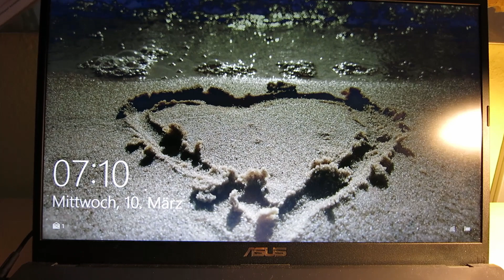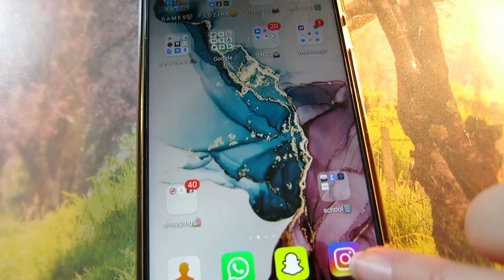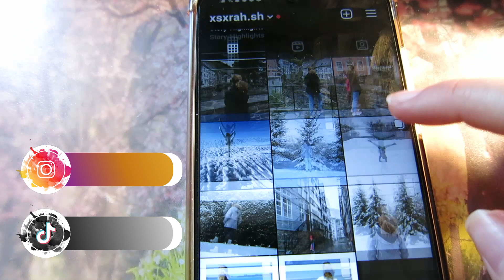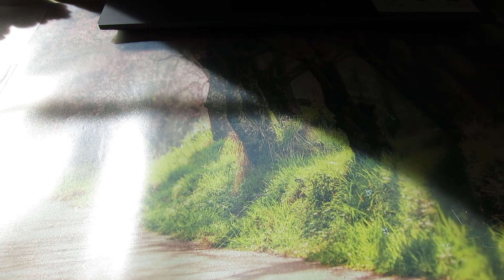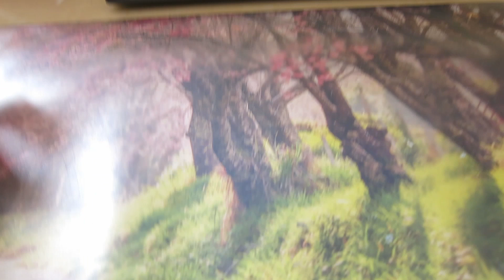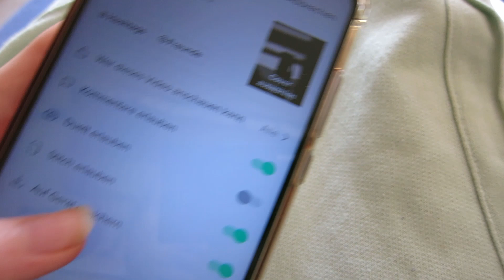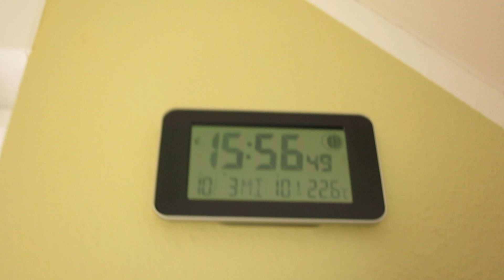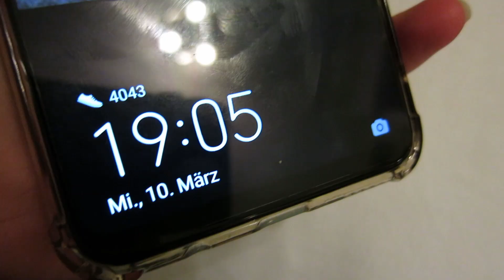Vlog #2 | homeschooling, productive, spazieren :) - Sarah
Heyy,
heute gibt es mal einen neuen Vlog von mir. Lasst sehr gerne ein kostenloses Abo und einen Like unter dem Video da. Schreibt auch gerne ein nettes Kommentar.